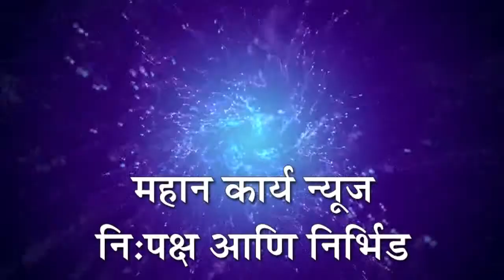अपुर्‍या सुविधेमुळे शंभर टक्के उपस्थिती नको कर्मचार्‍यांनीच केल राज्य सरकार विरोधात आंदोलन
मुंबई - अपुर्‍या सुविधेमुळे शंभर टक्के उपस्थिती नको : मंत्रालयातील कर्मचार्‍यांनीच केल राज्य सरकार विरोधात आंदोलन